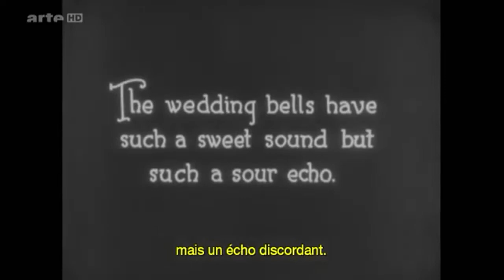สร้างวิมาน - สุรพล สมบัติเจริญ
ชื่อเพลง  สร้างวิมาน  ขับร้องโดยครู สุรพล สมบัติเจริญ  คำร้อง ทำนองโดยครู พยงค์ มุกดา
ผมแจ้งกับเพื่อนรับเหมาปลูกบ้าน  ว่าอยากมีวิมานรักสักหลัง เอาแบบบ้านไม้โบราณๆยกพื้นน่ะ  รอบบ้านปลูกไม้ยืนต้นเยอะๆ หน้าบ้านปลูกต้นหมากล้อมรอบสระนํ้าเยอะๆ  เผื่อผมจะได้อาศัยกินบ้าง ไม่รู้เป็นไร...พอคนเริ่มเรียกผมว่าลุง ผมก็เริ่มนึกอยากกินหมากเข้าเชียว  ผมแจ้งกับเพื่อนรับเหมาว่า  ผมไม่ชอบบ้านที่มีหลายเสามันเกะกะสายตา ผมขอเป็นบ้านแบบเสาเดียวได้ไหม ?  เพื่อนมองหน้าผมแล้วเกาหัวแกรกๆจนขี้รังแคกระจาย  เพื่อนถามผมว่าจะเอานางรำ ช้าง ม้า ธูป เทียน และพวงมาลัยด้วยไหม?  ผมรีบบอกว่าเอาด้วยสิ ขาดได้ไงล่ะ  ผมมีงบประมาณสำหรับวิมานหลังนี้ของผมไว้ที่ร้อยล้าน  ผมยืนเอามือกอดอกแล้วแหงนหน้ายิ้มอย่างดีใจ  เพราะจะได้มีวิมานกับเขาสักที  เสียงนาฬิกาปลุกดังลั่นจนผมต้องตาเหลือกลุกนั่ง  โธ่... นี่ผมฝันไปหรือนี่ !!
    คลิปนี้จัดทำด้วยความชื่นชอบเป็นส่วนตัว  มิได้มุ่งหวังด้านการค้าแต่อย่างใด